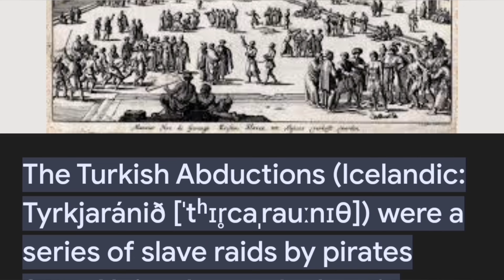Sundhnúka Craters: Smoke & Steam Rising From Heated Solid Lava, Vikings In Iran & Turks In Iceland